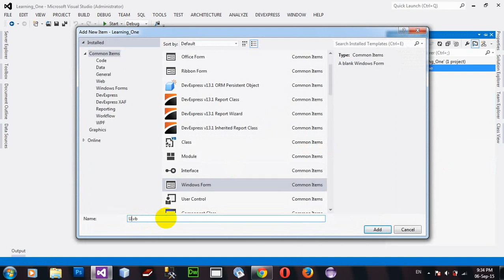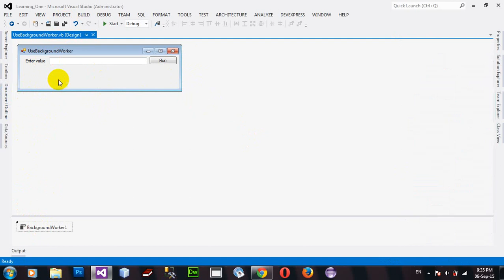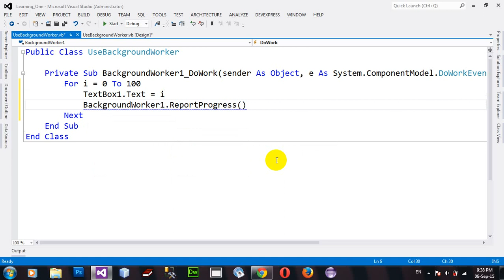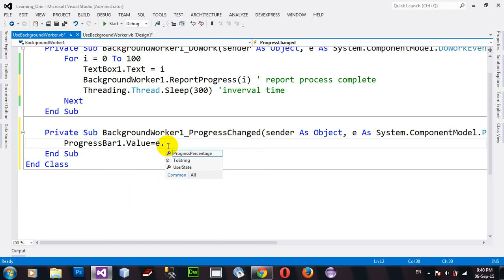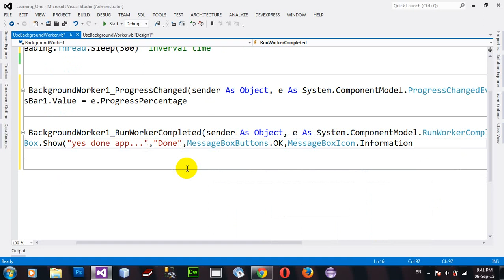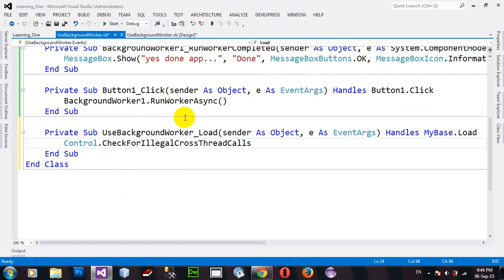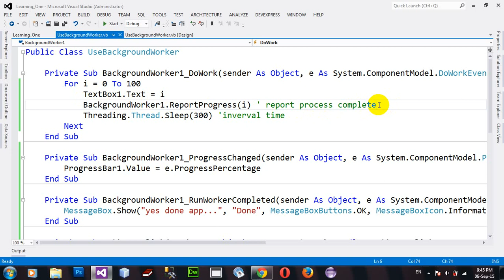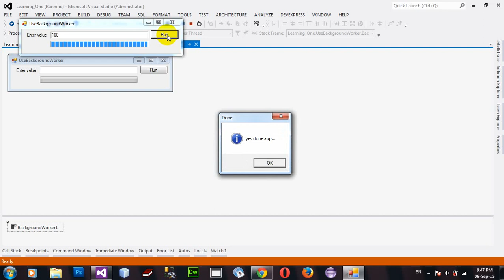How to Use BackgroundWorker Load Value to Progressbar in VB NET 2012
Use BackgroundWorker Load Value to Progressbar.